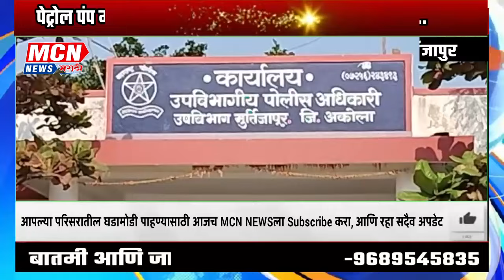पेट्रोल पंप मालकास चाकू मारून तीन लाख रुपये लंपास.......